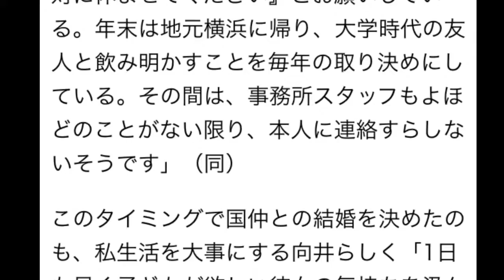向井理の結婚を事務所が止めない理由とは？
向井理の結婚を事務所が止めない理由　引用元：日刊サイゾー
youtubeで稼ぐ方法とは？